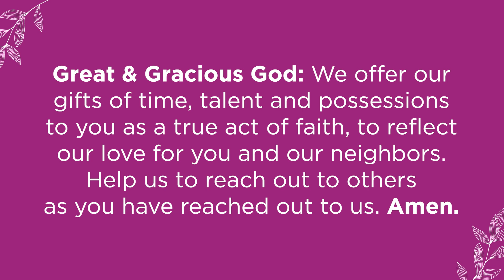2024 OFH Lenten Devotions: Hephatha Lutheran, Milwaukee | Hopkins Lloyd School Partnership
Today's devotion features a partnership between Hephatha Lutheran, Milwaukee and Hopkins Lloyd Community School. Music arranged and performed by Phil Smith.

Feeling inspired?
Join us this Lent for weekday devotion videos by our Ministry Partners, supporters and staff on the theme “Bridges of Hope: Reflections on the Power of Partnership."